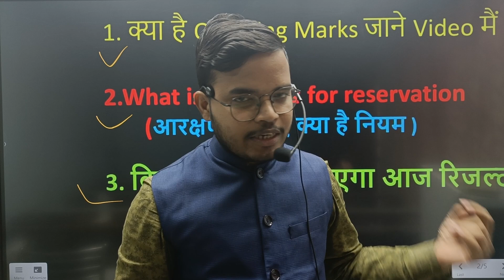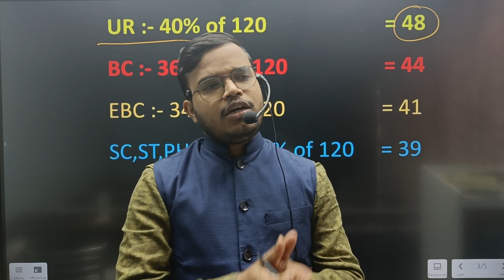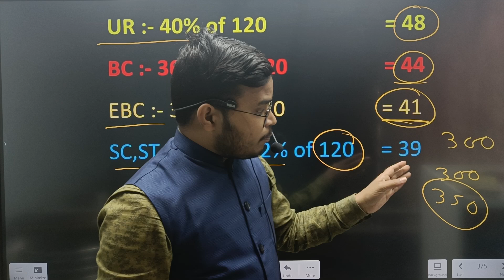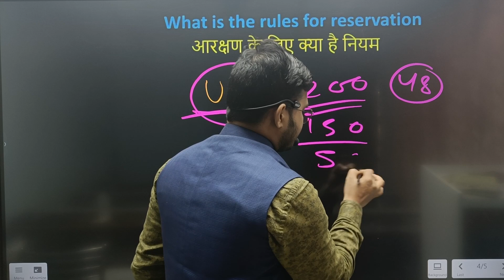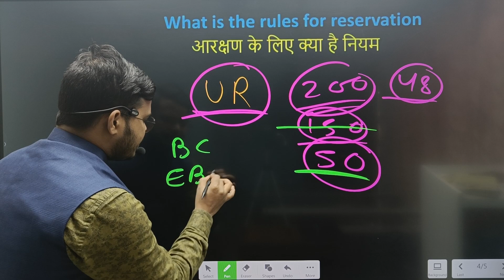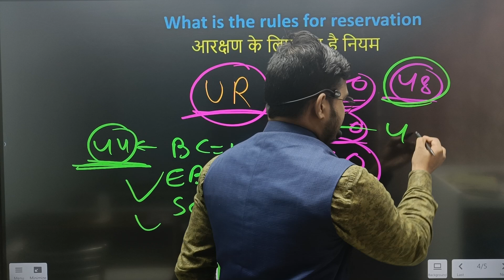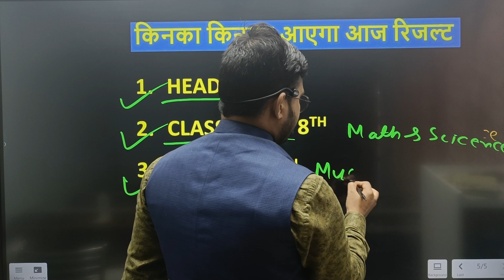BPSC TRE 2.0 Result Out